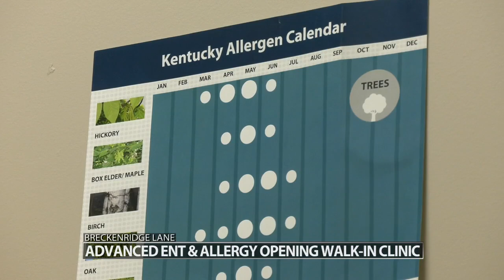Louisville allergy clinic to offer walk-in availability twice a week at location near Hikes Point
Depending on how the walk-in clinic goes at the location, Advanced ENT & Allergy hopes to expand it to two more clinics.